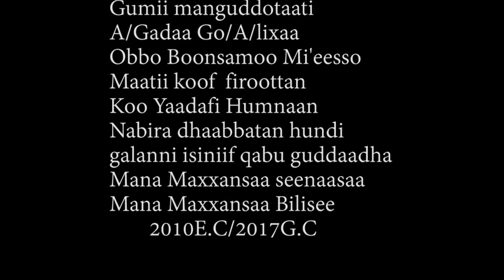Bashiir Didaa 'Aanoolee' New Oromo music video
The latest of oromo music by Beshir Didda 'Aanoolee' Oromo music video official video 2018